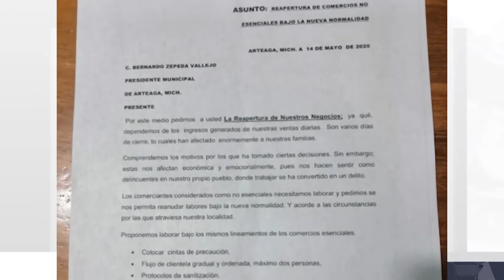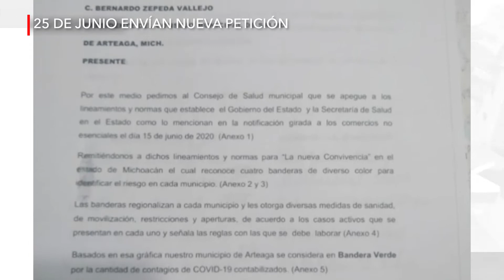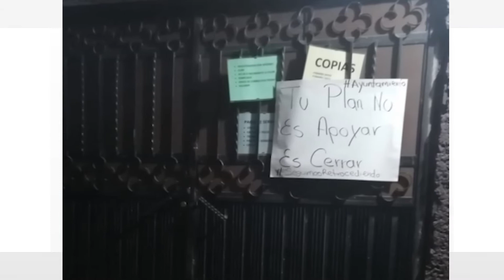Exigen comerciantes a autoridad de Arteaga permiso para trabajar